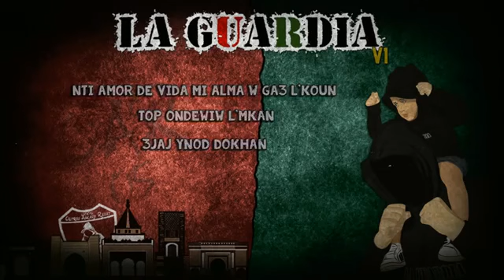UAR 2005 Album LA GUARDIA 2 - AMOR DE VIDA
ultras askary,
ultras askary rabat,
ultras askary clash casablanca,
ultras askary maladie deplacement,
ultras askary sale,
ultras askary vs ultras imazighen,
ultras askary clash imazighen,
ultras askary day day ragazzi,
ultras askary 11 avril,
ultras askary sma3na chi klab,
ultras askary vs raja,
ultras askary rabat zin boldan,
ultras askary album al moulouk,
ultras askary ambiance,
ultras askary a casa,
ultras askary album al horeya,
ultras askary apres la victoire,
ultras askary agadir,
ultras askary a fes,
ultras askary a tanger,
ultras askary a oujda,
ultras askary agadir 2022,
album ultras askary,
ambiance ultras askary,
aghani ultras askary,
black army ultras askary,
ultras askary 10 ans,
ultras askary deplacement agadir,
la banda ultras askary,
ultras askary casablabla,
ultras askary badr,
ultras askary video,
ultras askary sale brajalha,
ultras askary bach,
ultras askary craquage,
ultras askary clash raja,
ultras askary chaque semaine taleb chahada tibiya,
ultras askary chanson,
ultras askary curva che,
ultras askary clash,
ultras askary casablanca,
chants ultras askary,
ultras askary chaque semaine,
capo ultras askary,
craquage ultras askary,
ultras askary despacito,
maladie deplacement ultras askary,
mala de deplacement ultras askary,
ultras askary music,
ultras askary hablo maroc,
ultras askary forza italia,
ultras askary family,
ultras askary film,
ultras askary fes,
ultras askary vs fes,
ultras askary vs fus,
ultras askary manfaat fik,
ultras askary vs fatal tigers,
ultras askary los fenomenos,
far ultras askary,
fatal tigers vs ultras askary,
film ultras askary,
ultras askary la guardia,
ultras askary haz kachkoul,
ultras askary hikayetna,
ultras askary intro,
ultra askari interview,
ultras askary rabat storia infinita,
ultras askary jrada,
ultras askary vs kac,
ultras askary a kenitra,
ultras askary liyam,
ultras askary liberta,
ultras askary live,
ultras askary lmima,
ultras askary moderno ultras,
ultras askary mi vida mi pasion,
ultras askary mazal m3ak,
ultras askary vs mas,
ultras askary rabat music,
ultras askary tableau maroc,
ultras askary vs mat,
mentalité ultras askary,
music ultras askary,
ultras askary no pyro no party,
ultras askary raha old school,
ultras askary provocation,
ultras askary per sempre,
ultras askary rabat pedro,
pedro ultras askary,
ultras pirates vs askary,
ultras askary questions,
ultras askary q&a,
ultras askary rabat 2005,
ultras askary rabat 2022,
ultras askary reunion,
ultras askary rabat sale,
reaction ultras askary,
reunion ultras askary,
ultras askary song,
ultras askary sarhan,
ultras slawi askary,
ultras askary vs sale,
statut ultras askary,
statut whatsapp ultras askary,
ultras askary tifo,
ultras askary temara,
ultras askary tmara,
ultras askary 9isa twila,
tag ultras askary,
tifo ultras askary,
ultras askary uar,
ultras fatal tigers vs ultras askary,
ultras askary vs wac,
vamo vamo ultras askary,
ultras askary x factor,
ultras askary 05,
ultras askary 22 10,
ultras askary 2022,
ultras askary 2005,
ultras askary 2021,
ultras askary 2010,
ultras askary 2013,
ultras askary 2012,
ultras askary 2009,
ultras askary 2020,
ultras askary 2008,
ultras askary 2007,
ultras askary 40,
ultras black army 9isa twila,
cutva che,
curva che,
curva che music,
curva che apres la victoire,
curva che ambiance,
curva che vs mas,
curva che lyrics,
curva che unidos,
curva che no pyro,
curva che pedro,
curva che vs curva sud,
curva che mi corazon,
curva che allez,
curva che a agadir,
curva che agua de vida,
curva che album,
curva che achman 9anoun,
curva che a marrakech,
curva che amour sans limite,
curva che a fes,
curva che a kenitra,
curva che aller,
curva che rabat,
curva che bella storia,
curva che black army,
karva che bik magrium,
curva che botola,
banda curva che,
curva che canta bambola,
napoli chelsea curva b,
curva che craquage,
curva che chaque semaine,
curva che clash winners,
curva che clash fatal tigers,
curva che casa,
curva che clash,
curva che corruption militaire,
curva che clash imazighen,
curva che capo,
curva che clach,
curva che despacito,
curva che dale,
curva che deplacement agadir,
curva che maladie deplacement,
curva che vs dhj,
curva che 90 d9i9a,
curva che histoire d'amour,
curva che kono des,
curva che kono des gladiateurs,
deplacement curva che,
curva che elbotola,
cheloo statul e curva,
curva che family,
curva che f3ld lghram,
curva che far,
curva che vs fatal,
curva che vs fatal tigers,
curva che vs fus,
forza la curva che,
curva che toujours fidele,
far ultras,
curva che gran amor,
curva che ghana liha,
curva che guevara,
curva che grand amour,
guardando la curva che canta,
groupe musical curva che,
curva che haz kachkoul,
curva che hikayetna,
curva che hommage,
curva che hkayet souffrance,
curva che hiya 3omri,
curva che l'honneur,
curva che histoire,
curva che hkayet amour,
curva che al houria,
curva che intro,
curva che incomparable
curva nord inter io che amo solo te,
curva che jada
curva che wyoma jina
curva che 19 juin
cut checking phones